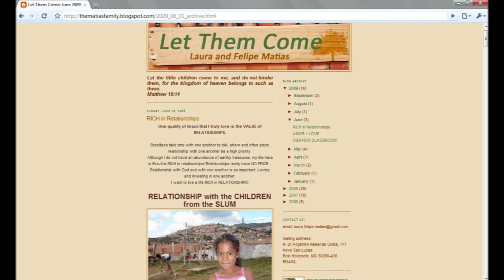laura and felipe 2009 light house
ywam, belo horizonte brazil